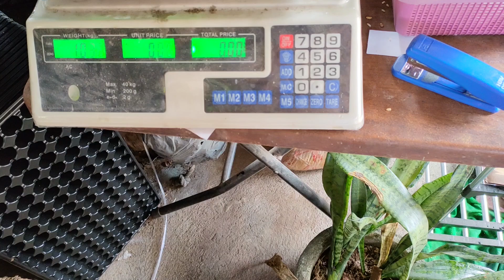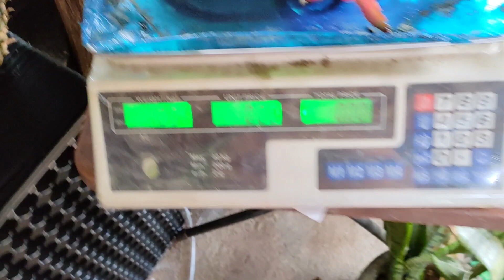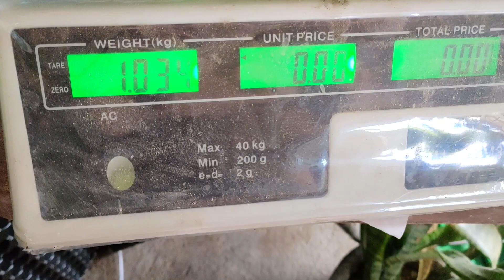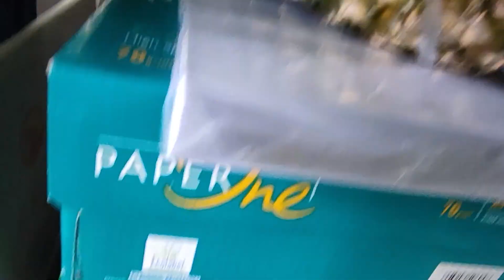How I Market Dragon Fruit???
To order Dragon fruit cuttings

I agri net cap merch

To order i Agri Tv merch